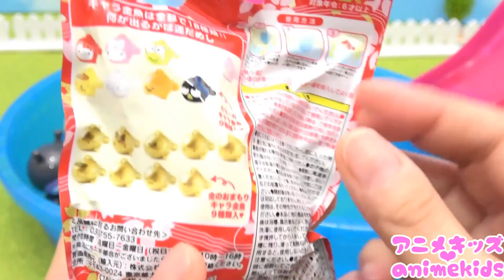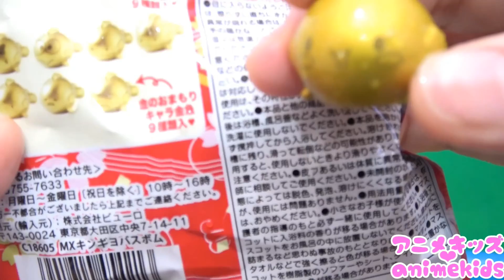ハロウィンのブロックラボを組み立てるよ！アニメキッズ